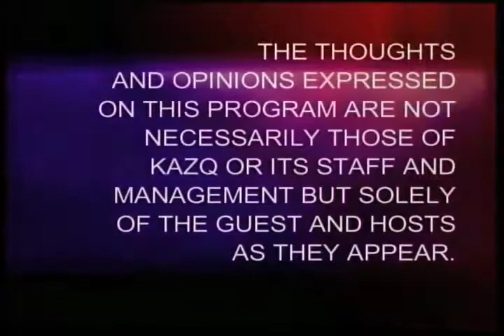The VIGA Show: Farmer's Market Vegetables and a Healthy Salad with Prickly Pear Dressing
The VIGA Show: Farmer's Market Vegetables and a Healthy Salad with Prickly Pear Dressing - New Mexico State University 2009 -   - Video furnished by Media Productions, New Mexico State University. Noncommercial use only.  Visit a farmers market, then prepare your produce into a Endive salad with Prickly Pear dressing. The VIGA Show (Vegetables in Great Abundance) television series features farmer's markets in New Mexico and all the vegetables available there. This episode explores some of the vegetables available in the farmer's market and seasonal recipes.